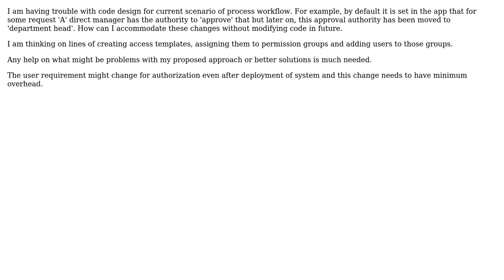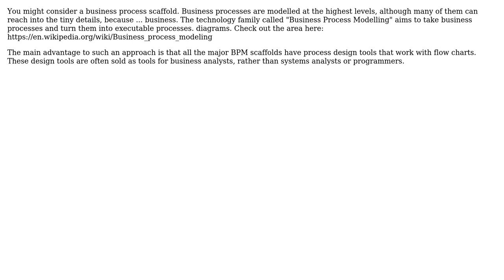Undefined changes in data workflow, roles and permission/authorization (on-the-fly changes)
Software Engineering: Undefined changes in data workflow, roles and permission/authorization (on-the-fly changes)

With thanks & praise to God, and with thanks to the many people who have made this project possible! | Content (except music & images) licensed under CC BY-SA | Music | Images & others | With thanks to user Tulains Cordova user Muhammad Umar Farooq user gnat user BobDalgleish and the Stack Exchange Network Trademarks are property of their respective owners. You are responsible for your own actions.